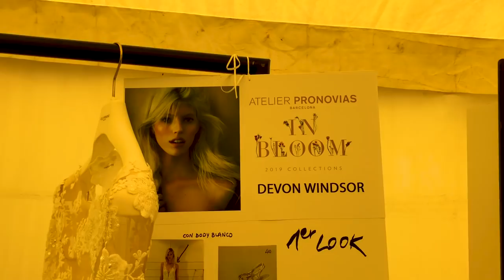DEVON WINDSOR Travel vlog in Barcelona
Hello everyone!!  Here is my travel vlog from my trip to Barcelona! I went for a bridal show and also had a day to explore this beautiful city! Hope you enjoy seeing all thing backstage as well :)
xx
dev